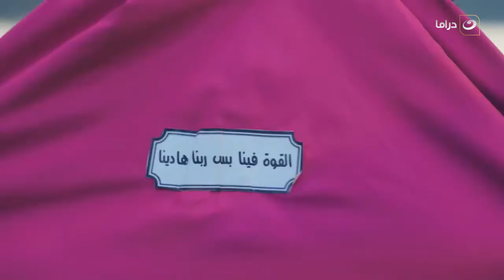سوبر ميرو | لما تبقا فرحان ببدلة البطل الخارق و تقابل ضابط شرطة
مسلسل سوبر ميرو  تدور قصة المسلسل (أميرة طفطف) مسئولة سوشيال ميديا في موقع (الخبر اﻷكيد)، تعاني من والدها الذي يعاملها مثل اﻷطفال، ومن تعنت مدرائها في العمل، وتحاول البحث عن مكامن قوتها الخاصة، فيساعدها صديقها على امتلاك قدرات خارقة.
المسلسل بطولة : ايمي سمير غانم , سمير غانم , حمدي الميرغني , محمد ثروت , إنعام سالوسة
إخراج : وليد الحلفاوي تأليف : محمد المحمدي , أحمد محيي